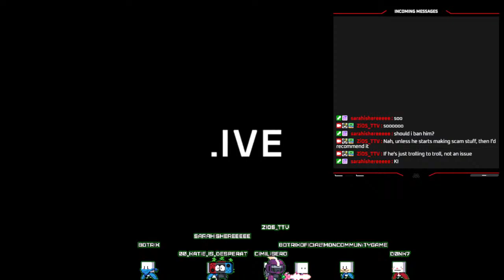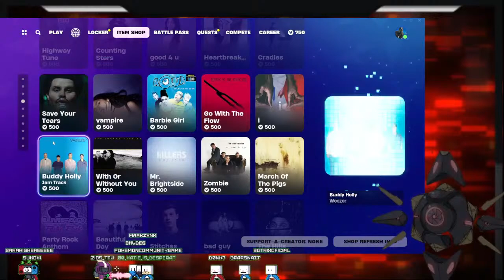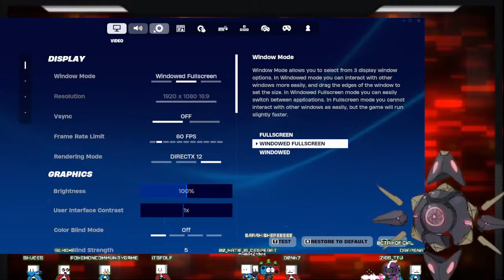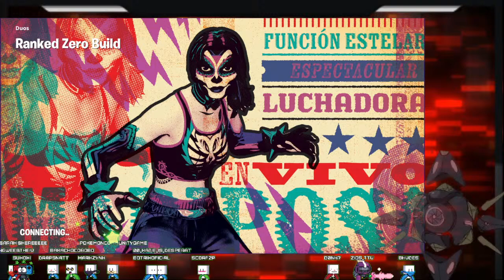🔴IM BACK FROM HIATUS LETS PLAY GAMES AND CHUG BLUE WATER YEAAAHHH!!!🔴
LETS CHUG BLUE WATER AND SHOOT FAKE BULLETS!!
Be sure to use code INFANTRY on GamerSupps and @ me on Twitter
Use code ZDEAL on Epic Games for Support a Creator content
ZPOG for @DrinkPOGGERS merch & bevs!
Tips: streamlabs/com/zios_yttv
TTS/MediaShare: Sound Alerts on Twitch